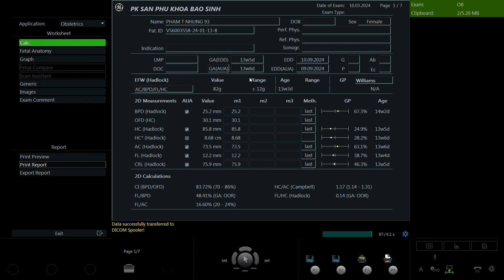Phạm Thị Nhung 1993